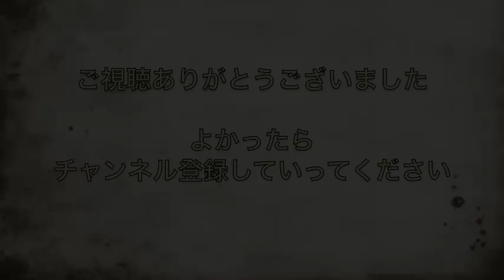【三澤紗千香・西明日香】鷲崎健にいきなり生電話！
急遽鷲崎さんに二人が生電話することにｗｗ
鷲崎さんをホメるコーナーを聞かれさっちゃんツンデレｗ
師弟のコンビネーション最高ですね^^
　三澤紗千香　出演作（キャラクター）
・アクセル・ワールド（黒雪姫 / ブラック・ロータス）
・東京ESP（東美奈実）
・悪魔のリドル（生田目千足）
・普通の女子校生が【ろこどる】やってみた。（小日向縁）
　西明日香　出演作（キャラクター）
・きんいろモザイク（大宮忍）
・桜Trick（野田シノブ）
・好きっていいなよ。（女の子、女子生徒）

「三澤紗千香・西明日香のCHEERING PARTY!!」
2013/7/5〜2013/12/27　毎週金曜放送
パーソナリティ　・三澤紗千香　・西明日香

このチャンネルでは主が別チャンネルを運営している際に興味を持った方や面白いなと思った声優さんのラジオをアップしていきたいなと思っています。